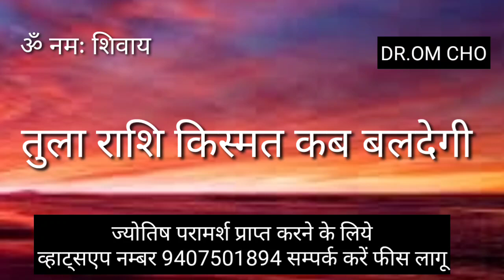तुला राशि किस्मत कब बदलेगी | TULA RASHIFAL | LIBRA HOROSCOPE | TULARASHI | LIBRAHOROSCOPE ⚖️♎